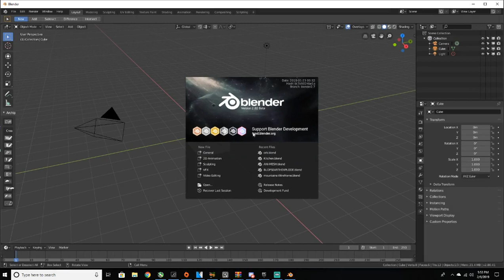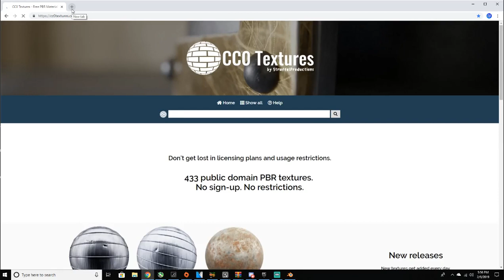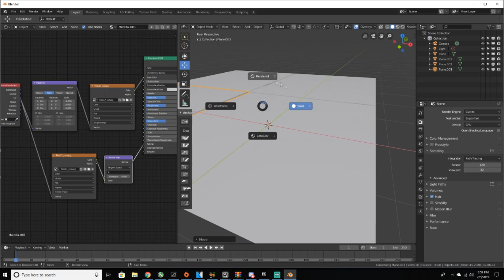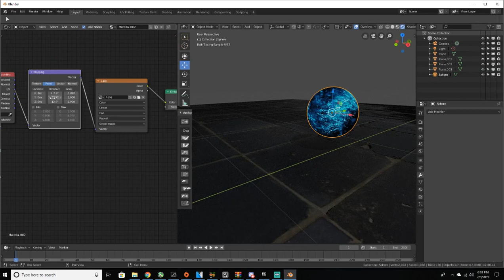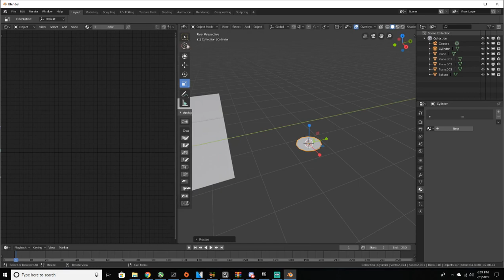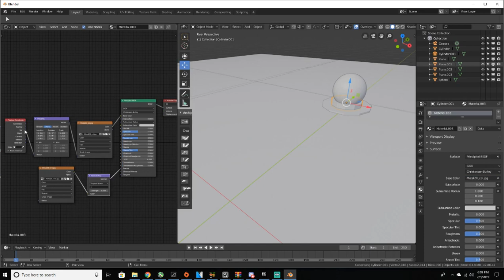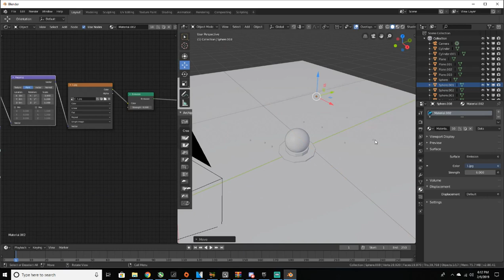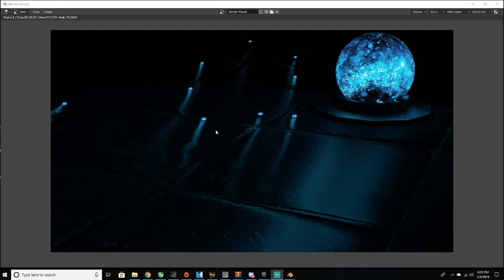How to Make a Magic Orb in Blender (Cycles) + Finished .blend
In this tutorial I'll be showing you how to make a cool Magic-Looking Glowing Orb/Crystal Ball using the Cycles Engine in Blender 2.8.

Resources Used:
- 400+ FREE PBR Scanned Textures and Materials